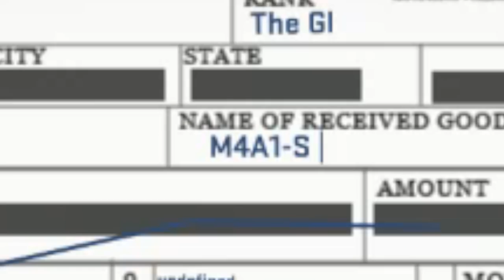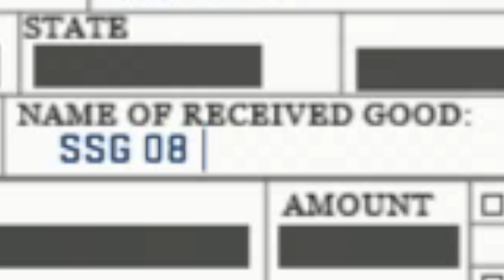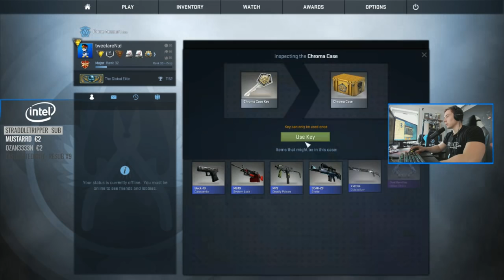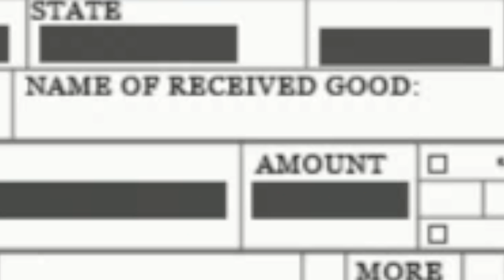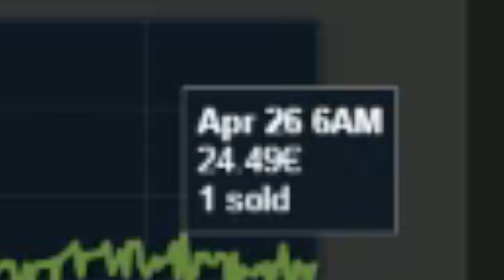CS:GO 1000 CASE OPENING TWITCH HIGHLIGHTS!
1000 Case Opening Twitch Highlights, we'll do better this time! :) Hope you like the video. See you live!

Title: Pegboard Nerds - Speed of Light (Andy C Remix)
Remixed Song: Pegboard Nerds - Speed of Light